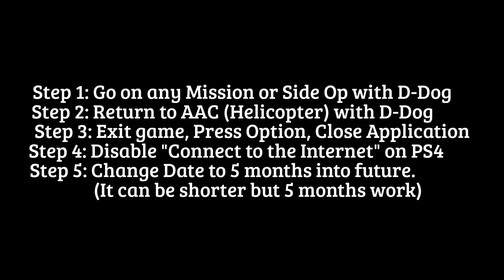MGSV: Phantom Pain - D-Dog Misses Boss Easter Egg (Metal Gear Solid 5)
If you don't play Metal Gear Solid V: The Phantom Pain for a long time (in real life), and come back to the game, an easter egg will happen with D-Dog jumping on top of Big Boss. Ocelot is there to calm down DD. You must go back to the Mother Base for it to happen. You can force the easter egg to happen by setting your PS4 (or Xbox One) time manually in the settings (but make sure you are not connected to the internet).

Part of a series of walkthroughs for Metal Gear Solid V: The Definitive Experience and MGS 5: Phantom Pain on PlayStation 4.